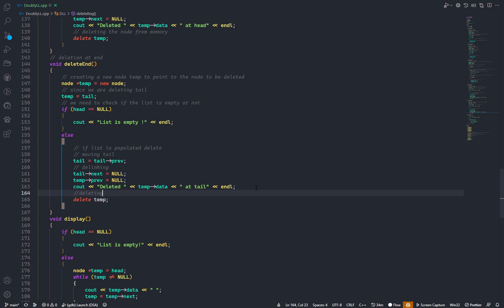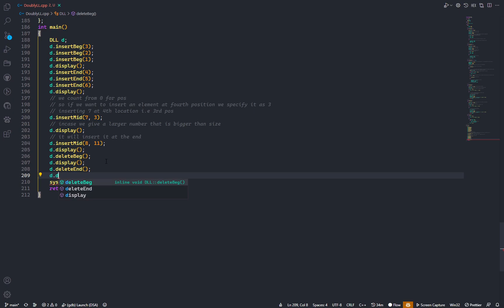C++ | Doubly Linked List | Deletion at end